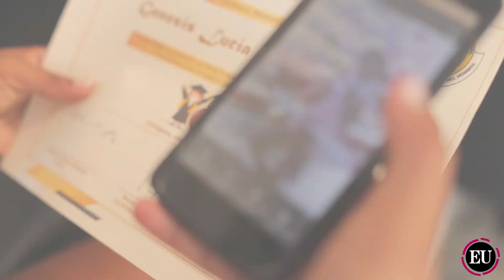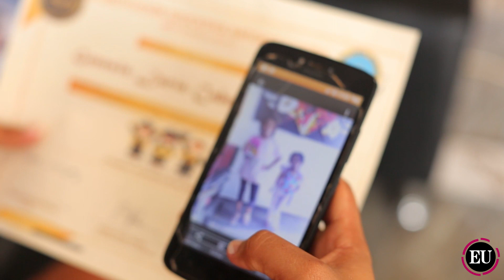Duro relato de madre de niña de 6 años que murió por dengue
En el barrio La María, hay conmoción y dolor por el fallecimiento de Génesis al parecer producto del dengue.  Sus familiares denuncian presunta negligencia médica.